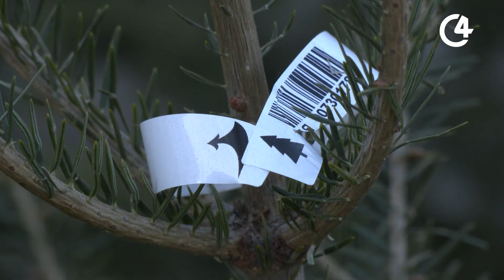Новорічні ялинки у Чернівцях. Де і за яку ціну їх можна купити? | C4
Еко-активісти кажуть, ялинка - це органічні відходи, які можуть перероблятись у необхідні палива та підручні матеріали.
Адреси розміщення контейнерів, призначених для збору використаних новорічних ялинок можна дізнатись на офіційних Facebook- сторінках ТОВ «Макс Клін Сіті» та ТОВ «Укрвторресурси-Буковина».